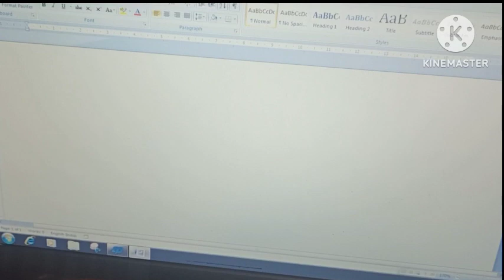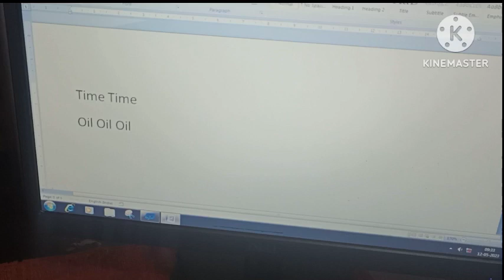delhi police hcm typing tips